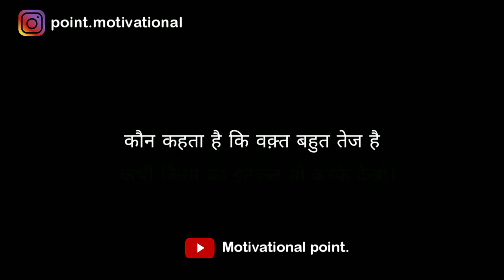Gulzar shayari || Gulzar shayari in hindi || (Hindi shayari) - Trend Zone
Gulzar shayari || Gulzar shayari in hindi || (Hindi shayari)